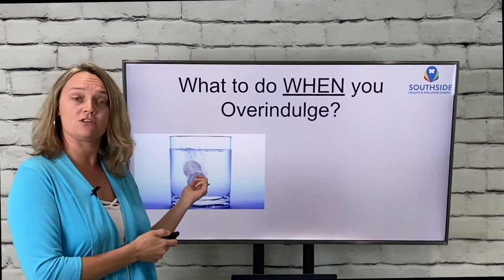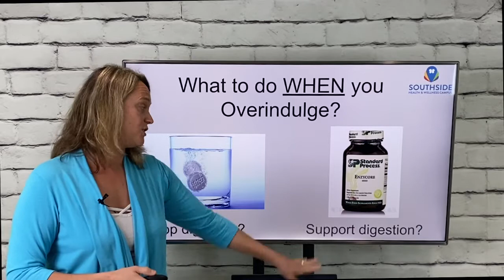What to do WHEN you Overindulge! | 2 Minutes to Better Health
What to do WHEN You Overeat! There are certain days that it is almost guaranteed you will overeat! But, what do you do when your stomach feels a bit "stuffed" or irritated or down right painful because of it?

Tune in to hear what Dr. Shirley has to say because there may be a simple solution that might be more effective than taking all of those antacids. So enjoy those special occasions and be thankful for all of your blessings, but then follow this recommendation and you might have a more comfortable time doing it.

Drs. Joseph & Shirley Rufrano, D.C. are doctors of chiropractic and nutritional practitioners and have been in practice for almost 20 years. They run a private chiropractic and nutritional practice in Oneonta, NY and own the largest natural healthcare campus in upstate New York-The Southside Health and Wellness Campus. The doctors are professional wellness speakers and have been blessed with the opportunity to speak to over 25,000 people along the east coast. They have trained with top names in the weight loss and nutrition industry including Keto diet expert Dr. Eric Berg, weight loss and fitness expert Jillian Michaels & life and business strategist Anthony Robbins. They have a passion for helping people obtain and maintain a healthy lifestyle. Their mission is to help people cut through the healthcare noise.

Visit Southsidechiropractic.com
Facebook & Instagram-Southside Health and Wellness

This content is strictly the opinions of Drs. Joe and Shirley Rufrano, D.C. and is for informational and educational purposes only. This information is not meant to diagnose, treat, cure or prevent any disease or condition. It is not intended to provide medical advice or to take the place of medical advice or treatment from a personal physician.  All viewers of this content are advised to consult their doctors or qualified health professionals regarding specific health questions. Neither Drs. Joe or Shirley Rufrano nor the publisher of this content takes responsibility for possible health consequences of any person or persons reading or following the information in this educational content. All viewers of this content, especially those taking prescription or over-the-counter medications, should consult their physicians before beginning any nutrition, supplement or lifestyle program. Drs. Joe and Shirley Rufrano, D.C. do not claim to be affiliated with Dr. Eric Berg, Jillian Michaels, or Anthony Robbins and do not necessarily have the same views as these parties.